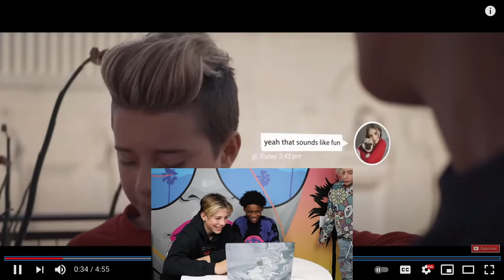Reacting To My Best Friend's Music Video! **HE GOT MAD** | ft. Gavin Magnus & Walker Bryant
Hey guys, welcome to Dear Darnell, and I hope you enjoy watching reacting to my best friend's music video, and he got mad! Today, my best friends Gavin Magnus & Walker Bryant, joined me to react to Gavin's old music video for his viral song with Piper Rockelle "Crushin." This was such a crazy and viral music video to react to, and you won't believe how my friends reacted when they watched it with me! What's your favorite part of the Crushin' music video? Should I do more music video reactions with Gavin and Walker? Love you guys!